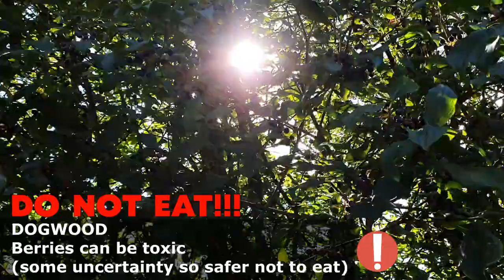WHAT'S THAT BERRY AND CAN I EAT IT? 21 Plants in an English Hedgerow Forage Walk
It's Autumn and the hedgerows are bursting with fruits! It's time to get out foraging and meeting some of the beautiful plants that are brightening up the season now the days are growing shorter. There are lots we can use in hedgerow recipes, and lots that we can't eat but are good to meet and essential for feeding other wildlife.

CONTENTS
00:00   Meet the hedgerow!
01:00   Black Bryony
01:46   White Bryony
02:58   Woody Nightshade
03:28   Hawthorn
04:32   Elder
05:33   Spindle
06:33   Ivy
07:36   Holly
08:14   Blackthorn
09:06   Snowberry
09:40   Bramble
10:12   Whitebeam
11:04   Dog Rose
12:00   Yew
12:45   Dogwood
13:50   Oak
14:27   Ash
15:13   Travellers Joy
15:28   Hazel
16:05   Rowan
16:30   Guelder Rose